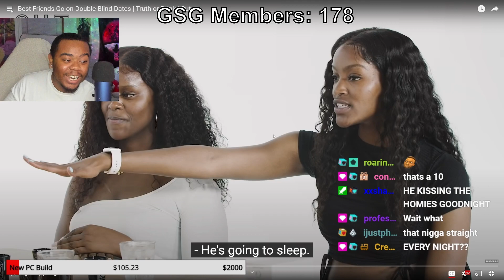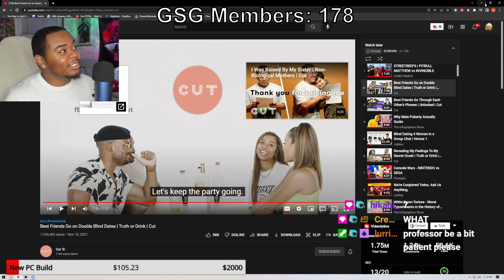They Doing TOO MUCH... | CUT Double Blind Date Reaction